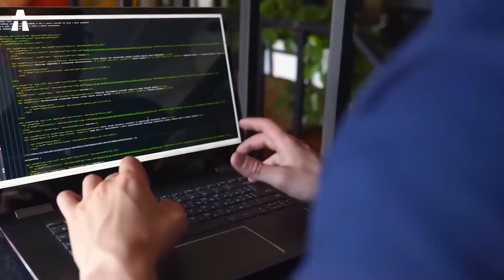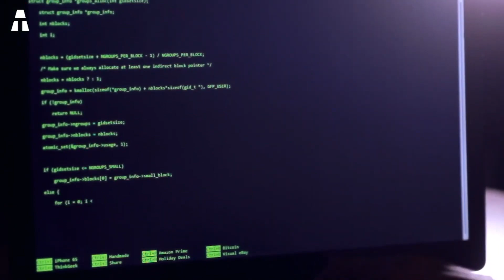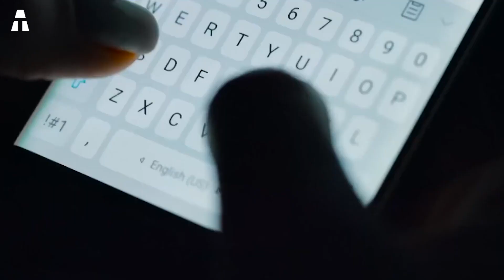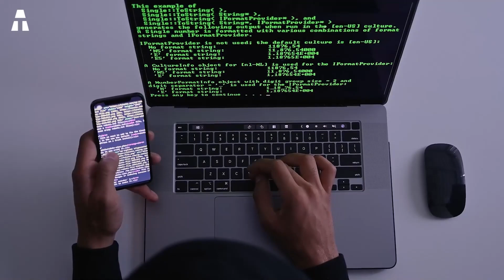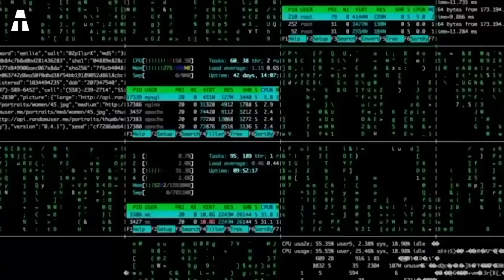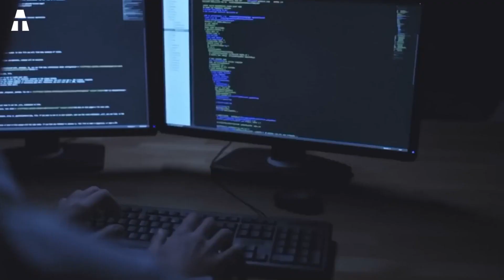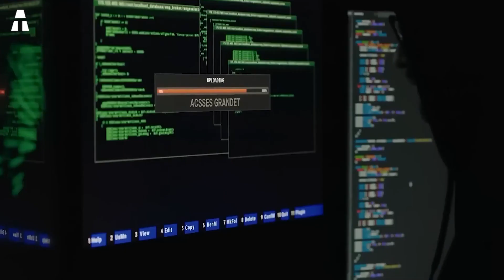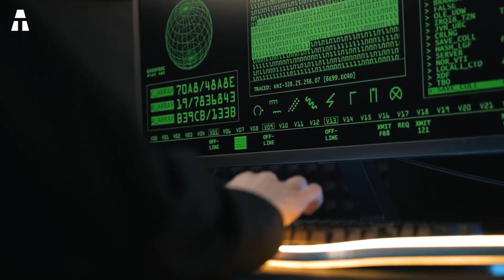Dieser 18 jährige Hacker war der meistgesuchte Hacker der Welt!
Diese Geschichte klingt unglaublich? Aber sie ist wahr. Und auf aTech werden Sie sie entdecken. Zunächst werden wir untersuchen, was Sie sich unter dem Begriff Social Engineering vorstellen können. Denn darum geht es im gesamten Video. Was genau ist Social Engineering? Im Bereich der Informatik bezieht sich dies oft auf Manipulation. Hacker nehmen die Betroffenen bei ihren Gefühlen, mit dem einzigen Ziel, ihnen vertrauliche Informationen zu entlocken. Von nun an ist die Digitalisierung allgegenwärtig. Aufgrund dessen haben Hacker einen viel größeren Handlungsspielraum. Es ist nicht mehr notwendig, dass der Angreifer physisch im Raum anwesend ist, um ein System zu verletzen. Eine einfache E-Mail reicht zum Beispiel völlig aus. Die Informationen werden also auf böswillige Weise extrahiert, indem das Vertrauen des Nutzers gewonnen wird. In den letzten Jahren hat diese Art von Angriffen stetig zugenommen. Das zeigt uns die Geschichte von Kane Gamble, die wir in diesem Video erfahren!

✔ Vielen Dank an Euch ヅ ヅ